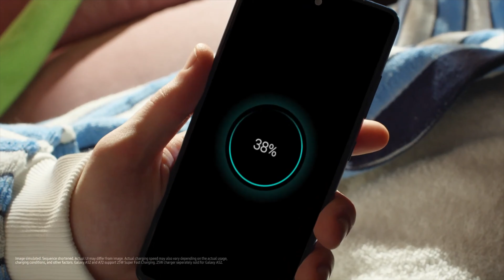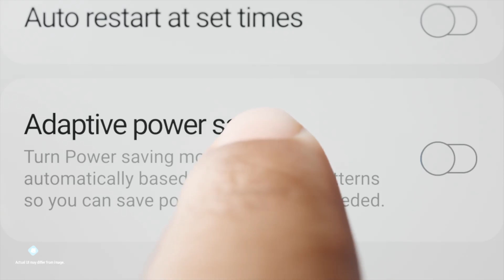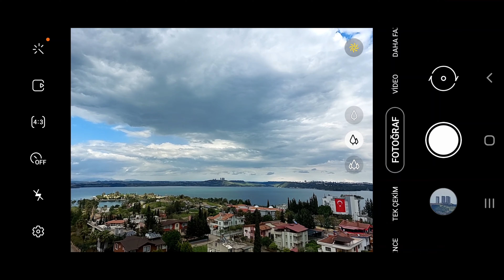Samsung Galaxy A72 kutusundan çıkıyor! A52 mi A72 mi almak mantıklı?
Samsung Galaxy A72 kutusundan çıkıyor. Samsung Galaxy A52 ve A32 ile farkları ve yeni 2021 A serisinin özellikleri, kamera incelemesi ve kutu içeriği sizlerle.

FENOMEN Kısa Film (Tamamı A73 ile 4K 120fps 4.2.2 10 bit olarak çekildi. Apple MacBook Air ile editlendi.)